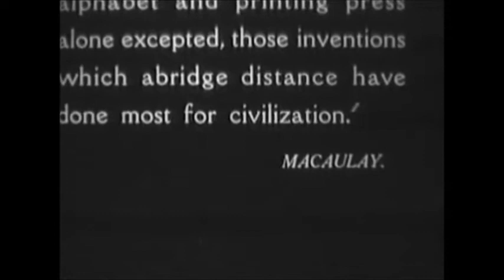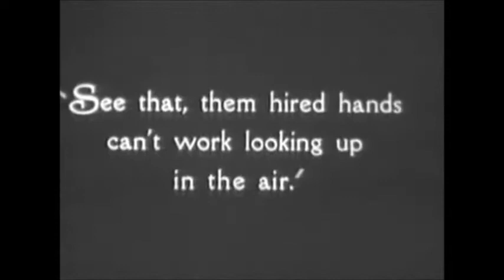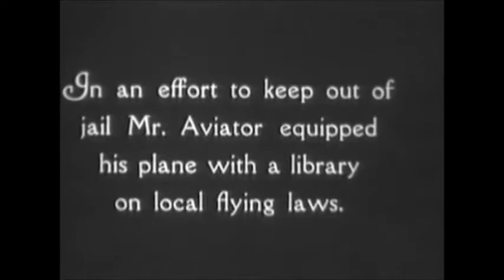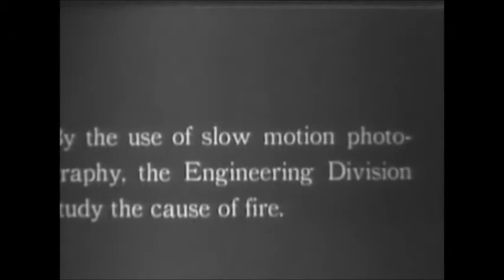Jack James - Stopping distance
From the album "Stopping distance", released 3rd February 2014

Jack James - Vocals, Acoustic Guitar, Accordion, Banjo
Gavin Crawford - Percussion

Lyrics
You came to a stop
Like a truck spilling over in rush hour
With one last thought

We're in seperate rooms
But we both think the same thoughts
And we both wanted to call

Hear the penny drop
And make a dull sound on the pavement
And you can smell that it's just been raining

So you started to walk
But broke into a run after one block
This is the clearest that you've ever thought
But when you came to the door you stopped